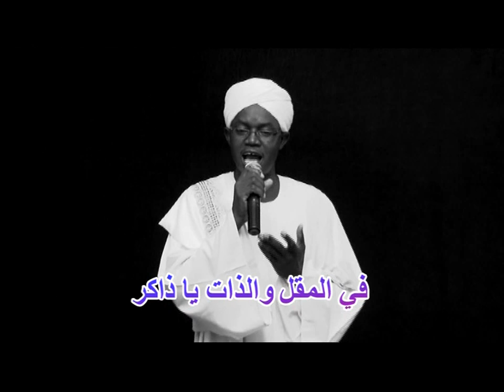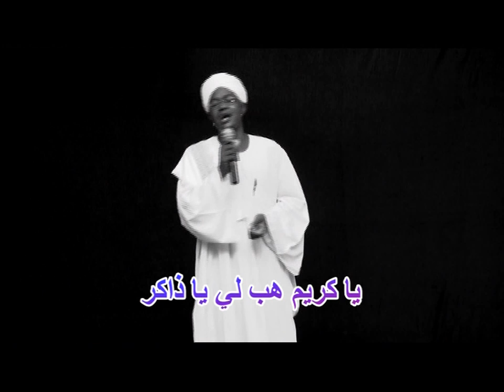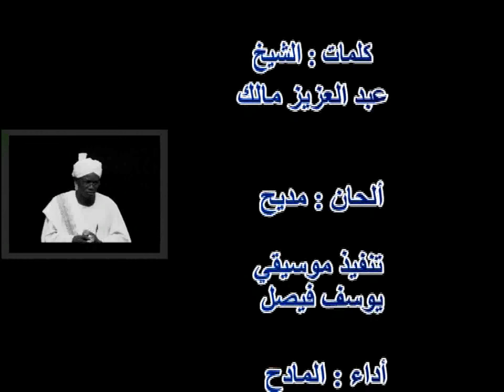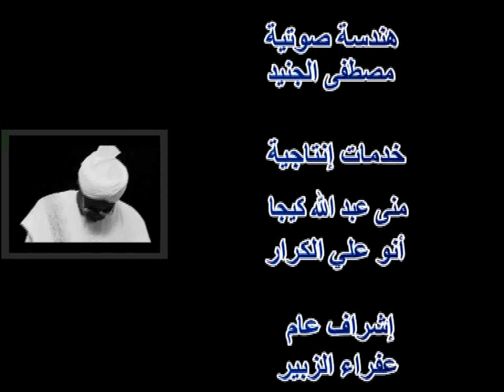أذكر التواب آدم إسماعيل محمد جديد2022